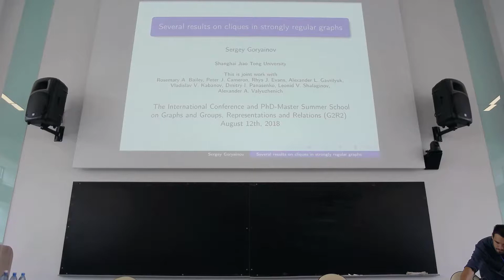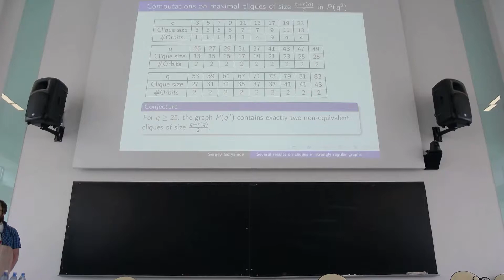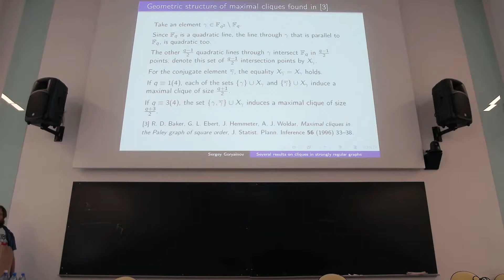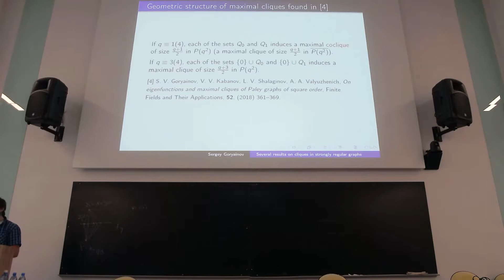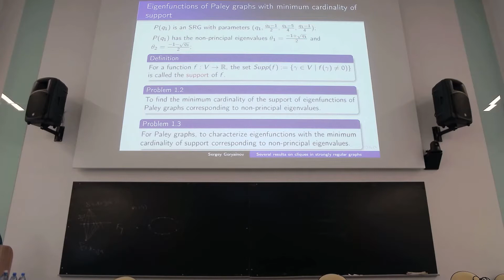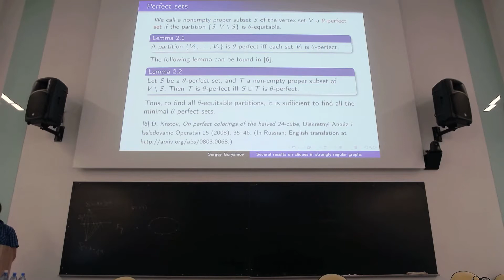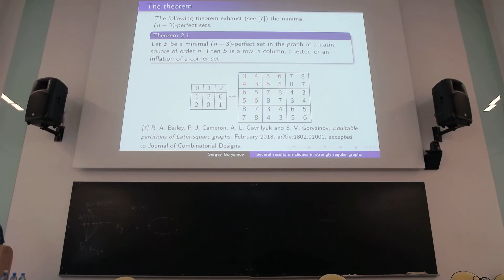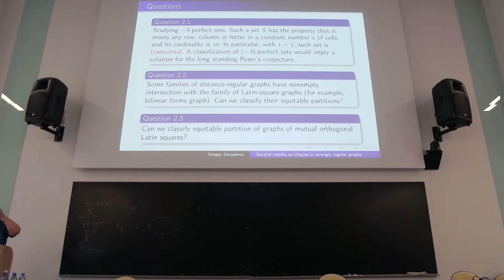Sergey Goryainov - Several results on cliques in strongly regular graphs